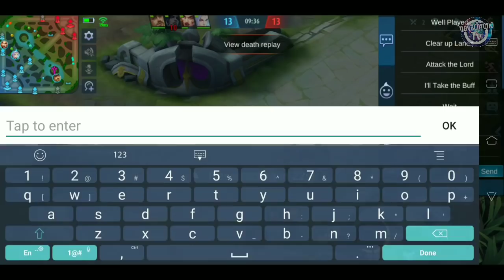SELENA GODS | Mobile Legends: Bang-bang | MLBB | nctv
Selena New Perfect Gameplay,
World Rank

Find out more of my videos at my youtube channel!

Mobile Legends: Bang Bang (or simply Mobile Legends/MLBB) is a multiplayer online battle arena mobile game developed and published by Moonton.